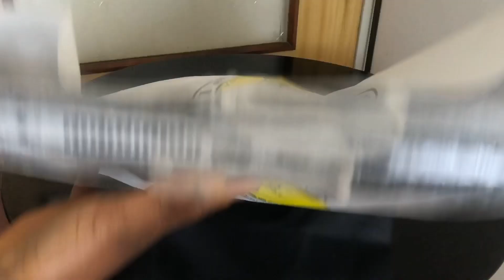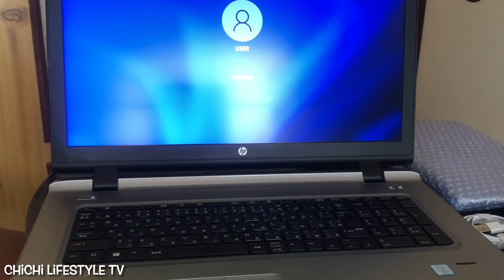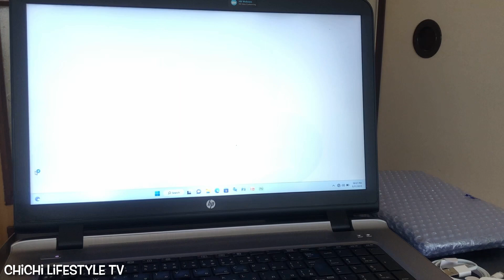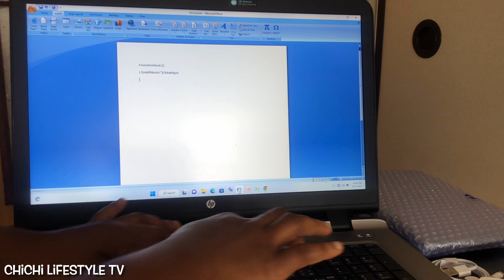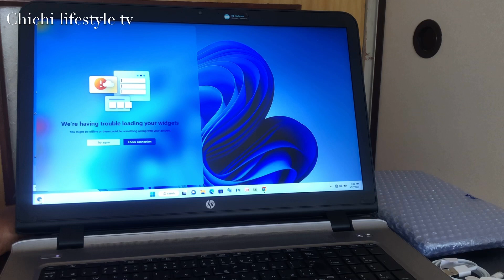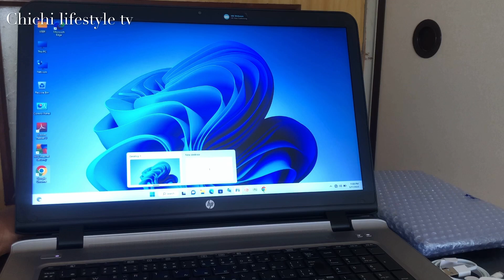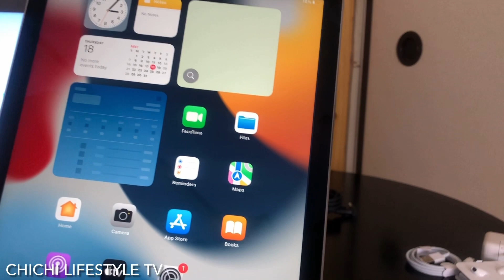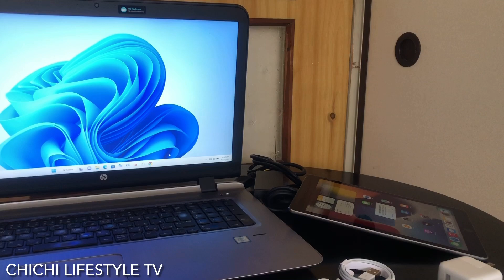Buying SECOND HAND Laptop , Used Laptop & IPad from COMPUTER VILLAGE | Testing the ELECTRONICS